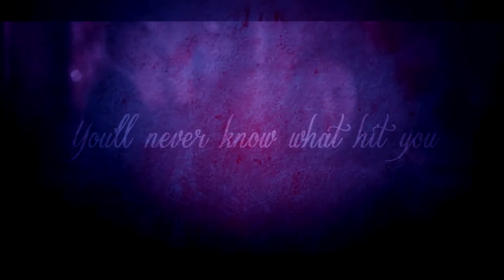♥ The Devil Within ♥